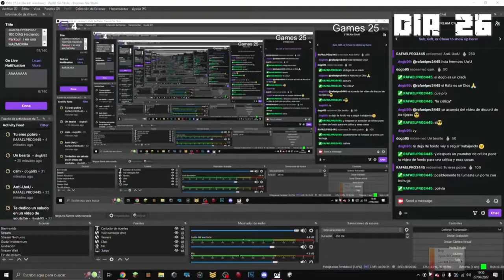🚀 SOBREVIVÍ 100 Días Haciendo PARKOUR en Minecraft [Bedrock]